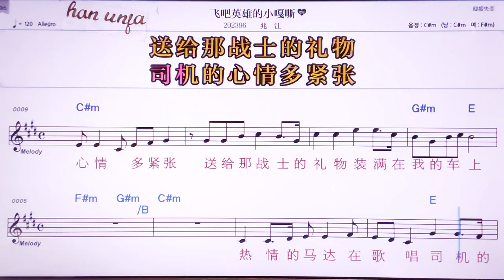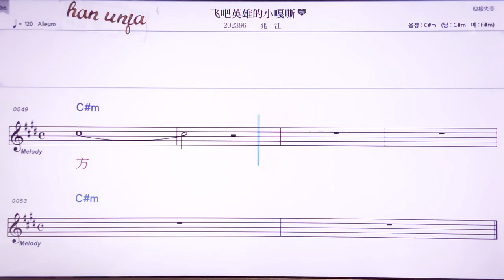💖훼이바잉씨웅더샤오까쓰/짜오쟝 👍MR,노래방, 악보, 코드,Karaoke With Sheet Music